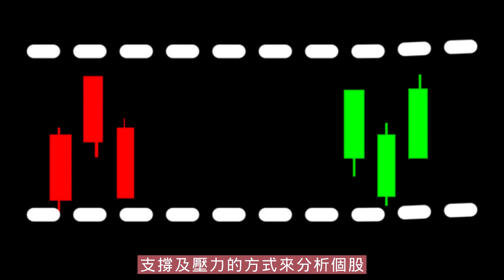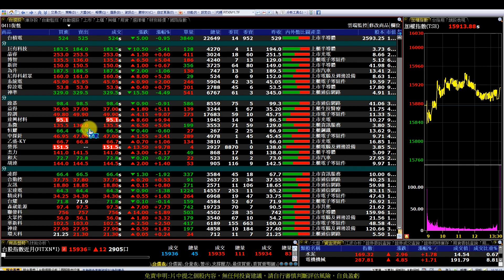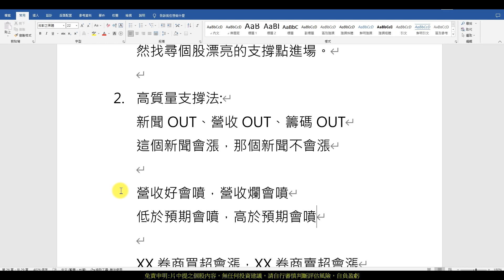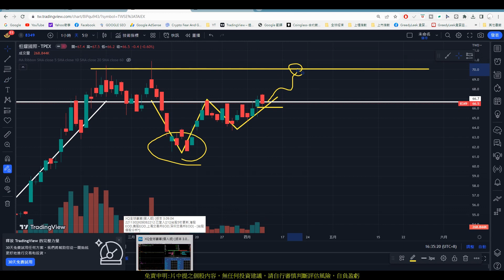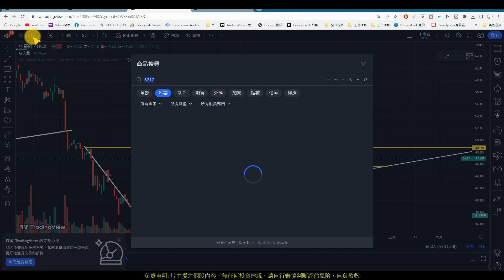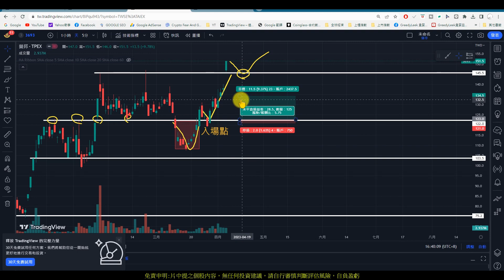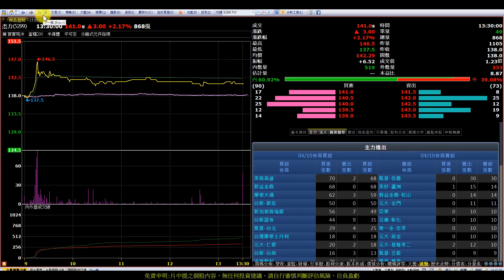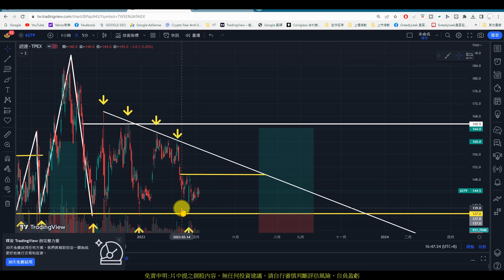【0411復盤】仍然持續偏多操作，櫃買創波段新高點|趨勢規劃|個股分析|壓力及支撐|貪婪韭菜，貪婪就菜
【影片軸】
1.【開始】00:00
2.【前言】00:29
3.【啟碁】02:25
4.【益得】05:28
5.【偉訓】08:20
6.【達興材料】09:01
7.【系微】10:22
8.【恒耀】11:52
9.【中探針】14:58
10.【乙盛】16:40
11.【營邦】18:48
12.【杰力】19:30
13.【和大】21:05
14.【胡連】23:45